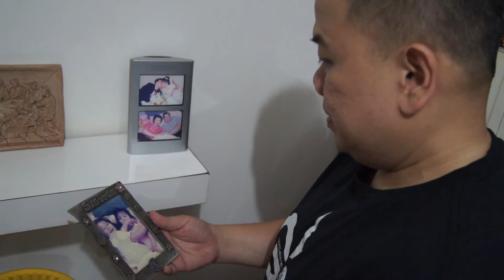Keluarga: Kebetulan atau Anugerah?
Bulan keluarga GKI Kelapa Cengkir tahun ini bertema Rekomsiliasi (Rekonsiliasi dan Komunikasi) Keluarga.

Pada minggu pertama di bulan Oktober ini (1 Oktober) mengambil tema "Keluarga: Kebetulan atau Anugerah?" Menceritakan tentang seorang ayah yang merasa awalnya beruntung memiliki keluarga. Namun. semua itu telah berubah.

GBU ^^